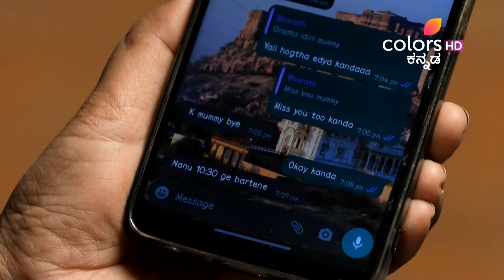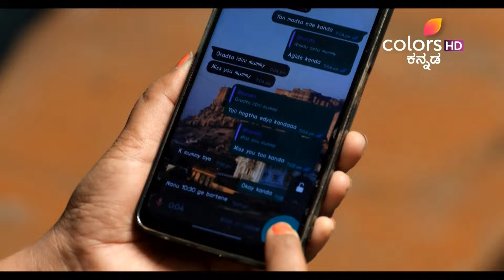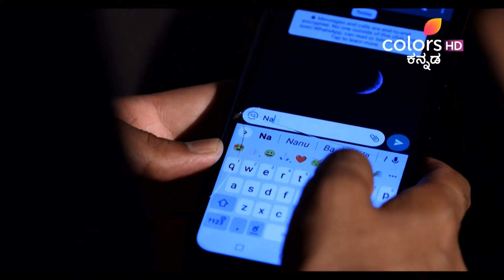Shantham Paapam S6 | Ep. 51 | Full Episode | A possessed woman and a murder | 01 May 24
Kavitha is newly married and within few days she finds a spirit haunting her and she gets possessed. Is it pyschological or there is something more sinister?

Shantham Paapam S6 | Ep. 51 | Full Episode | A possessed woman and a murder | 01 May 24 | Colors Kannada

STAR CAST: Ravi Prasad Mandya

Shantham Papam is an show that will give the thrill seekers just what they crave for! Every episode takes the viewers through shocking stories of merciless crimes and heartless criminals. Inspired by real life events, this show aims at creating an awareness about the heinous crimes that occur in society and ways to avert them. New season streaming now.

Lean back and watch the videos of your favourite show here: PLJRM1-EkjJa4uX99zSbzh49aXW0hadaQM